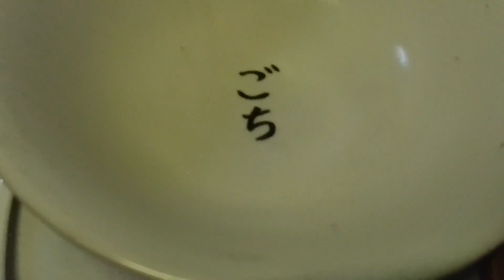○お昼ごはん○ハンバーグと目玉焼き【はやの食堂】玉吸い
9月最初の土曜日
はやの食堂さんでお昼ごはん
ごはん中
150円
玉吸い
150円
おかず（ハンバーグと目玉焼き）
370円くらい

はやの食堂
滋賀県彦根市
駅前お城通り